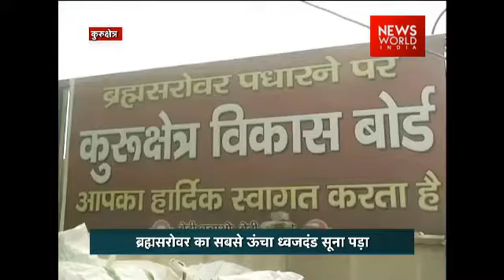Brahma Sarovar in Kurukshetra misses the tallest flag hoisted by industrialist Naveen Jindal